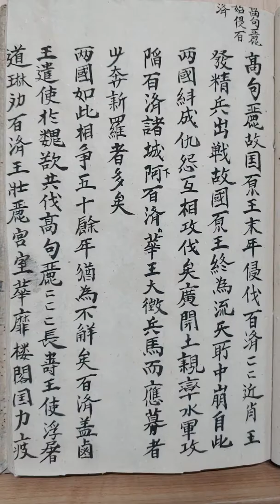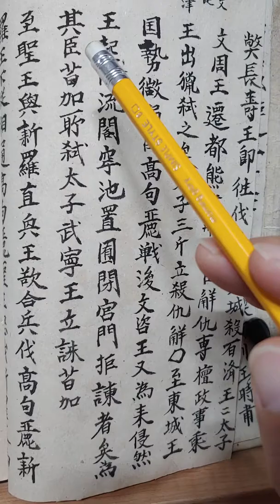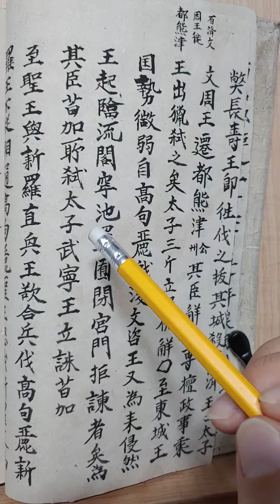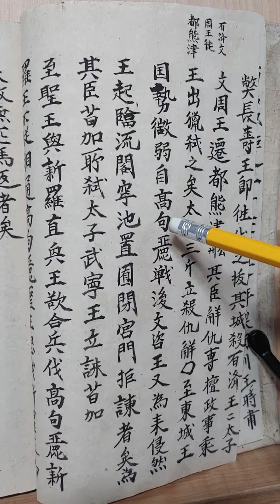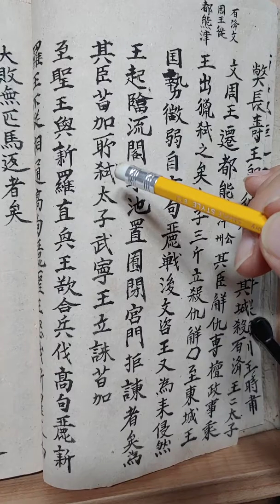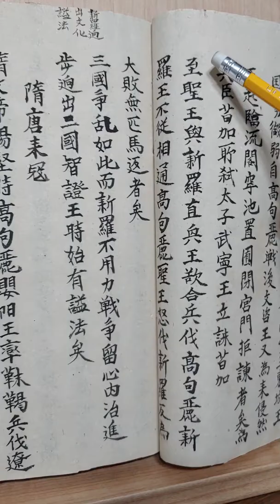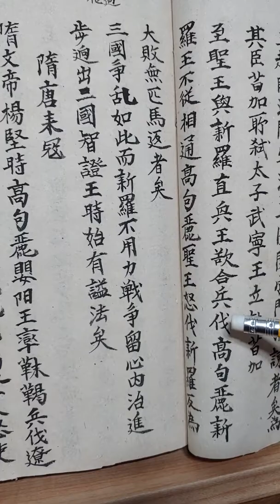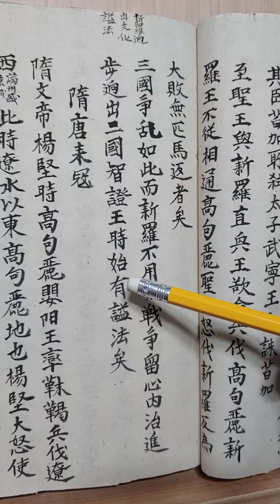삼국의투쟁..동국사기15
삼국의 골육상잔